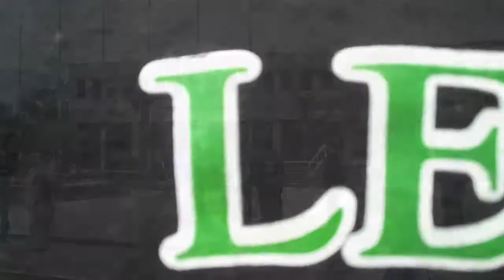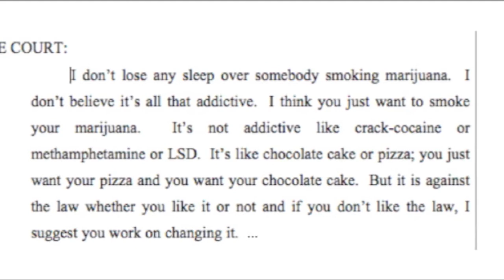from @griffinsnews: Part 1 of a story on Legalize Louisiana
Part 1 of a story on the group Legalize Louisiana...coming up find out which judge the Legalize Louisiana group members agree with...